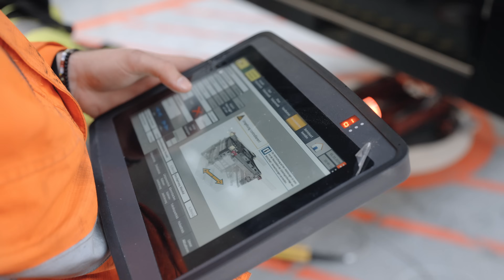Garaventa - Baustellentagebuch "Schilthornbahn 20XX" - Teil 11 - Güterlogistikanlage (2024)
In diesem Video zeigen wir die Neuentwicklung eines vollautomatischen Güterlogistiksystems für das Generationenprojekt "Schilthornbahn 20XX". Nach erfolgreichen Tests an einem eigens eingerichteten Teststand erfolgten der Einbau und die Inbetriebnahme vor Ort. Das System ermöglicht das automatische Anheben des Unterlastcontainers mit einem Kransystem an das Fahrzeug der steilsten Pendelbahn der Welt.

Besondere Herausforderungen lagen in der Kombination mehrerer Systeme, die an der freitragenden Gebäudedecke installiert sind. Dies erforderte innovative Lösungen, um mechanische Stabilität und Funktionalität sicherzustellen.

Nach fünf Jahren Entwicklungszeit markiert diese Güterlogistikanlage einen Meilenstein. Als nächstes stehen die finalen Tests der Schnittstellen an, bevor das System in den Regelbetrieb der Schilthornbahn integriert wird.

Das Projekt "Schilthornbahn 20XX" sieht eine klassische Pendelbahn zwischen Stechelberg und Mürren mit einer Förderleistung von 800 Personen pro Stunde vor. Die Güter- und Gepäcklogistik soll auf dieser Strecke vollautomatisiert werden. Oberhalb von Mürren werden Funifor-Seilbahnen die Stationen Birg und Schilthorn erschliessen. Das Funiforsystem besticht durch eine hohe Windstabilität und ermöglicht einen kompakten Stationsbau.